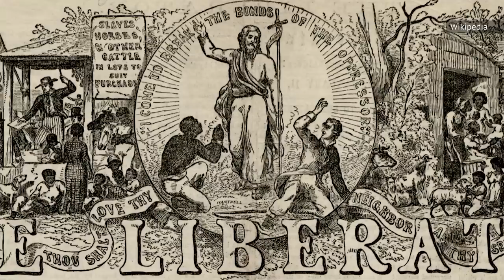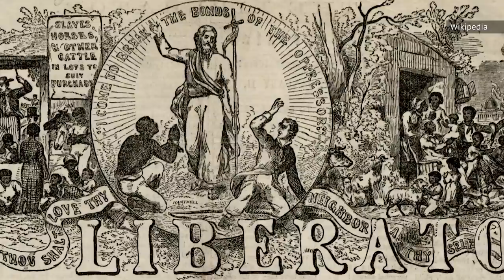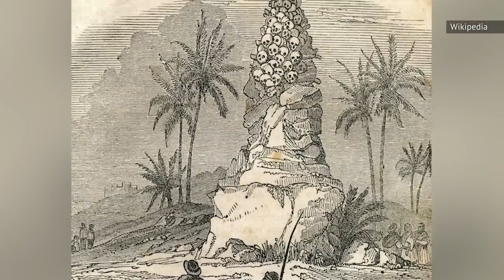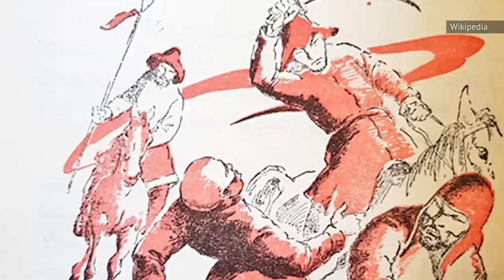The Most Cold-Blooded Rulers In History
Inspiring the world's most famous vampire, building a tower made of your victims' skulls, creating a human zoo — only the most cold-blooded rulers in history could do this, and that's not even the worst they've done!

Ivan the Terrible | 0:00
Olga of Kiev | 1:07
Idi Amin | 2:06
Vlad the Impaler | 2:53
Mary I | 3:55
Andrew Jackson | 4:38
Timur | 5:39
Ranavalona I | 6:28
Joseph Stalin | 7:26
Wu Zetian | 8:41
Leopold II of Belgium | 9:37
Genghis Khan | 10:40